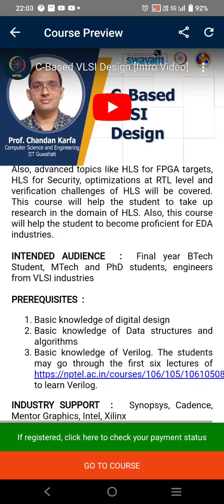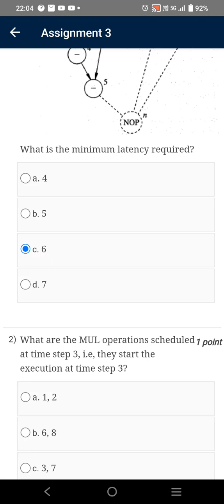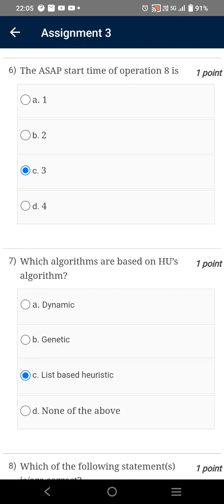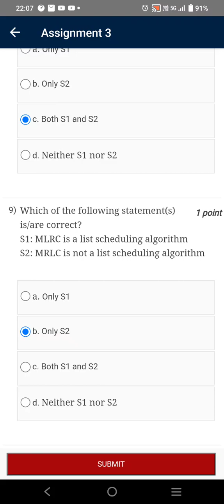C - Based VLSI Design | Week 3 Quiz | Assignment 3 Solution | NPTEL | SWAYAM 2023